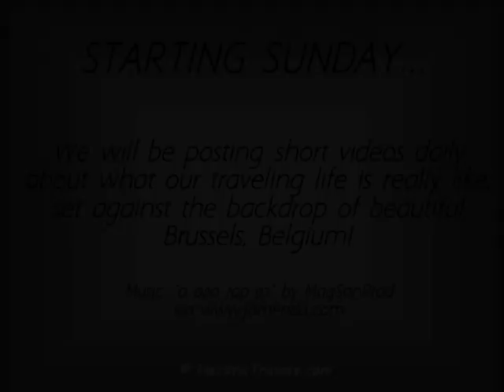Coming soon to Hecktic Travels!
For one full week we are posting short daily videos about what our lives are like as perpetual travelers - set against the beautiful city of Brussels, Belgium.